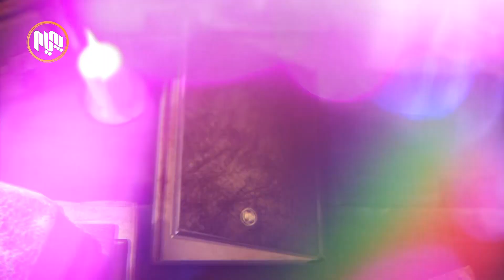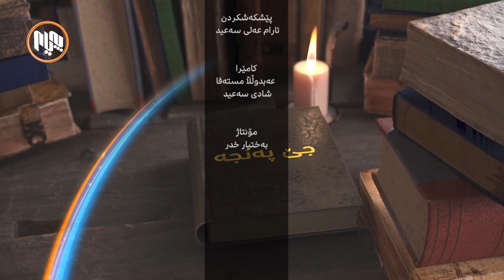جێ پەنجە: ڕووداوەکانی سلێمانی لە نیو سەدەدا (١٩٤٥ - ١٩٩٠)